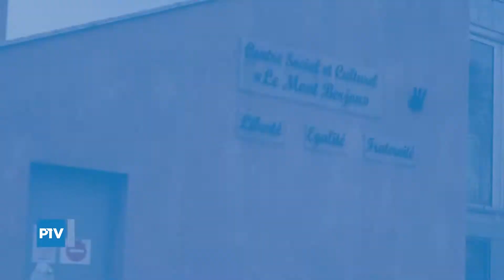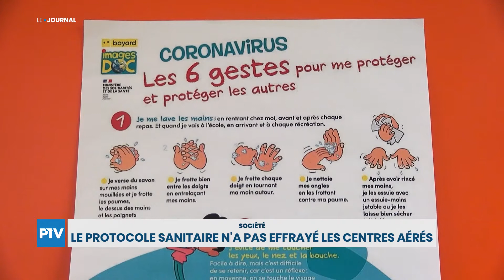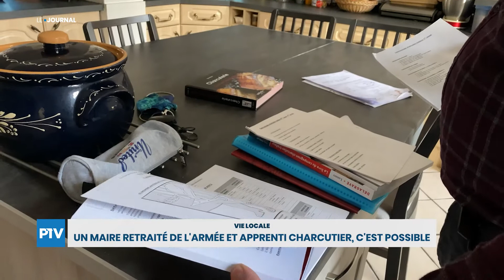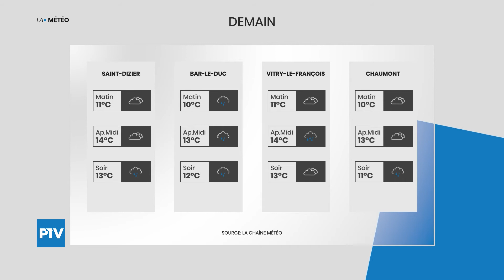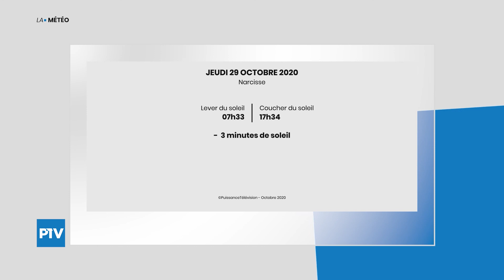Le Journal | Mercredi 28 octobre 2020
Le journal est présenté par Lisa Lamorlette. À voir dans cette édition : Pour ou contre un reconfinement ? ; Le protocole sanitaire n'a pas effrayé les centres aérés ; Un maire retraité de l'armée et apprenti charcutier, c'est possible.